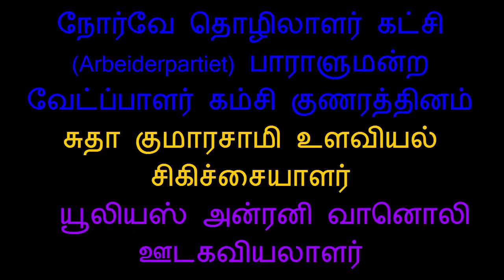intervjue av Kamzy Gunaratnam (AP). Kamzy Gunaratnam/Julius Antoni Norway Radio Tamil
நோர்வே தொழிலாளர் கட்சி (Arbeiderpartiet) பாராளுமன்ற வேட்ப்பாளர் கம்சி குணரத்தினம் உடனான உரையாடல்
சுதா குமாரசாமி (உளவியல் சிகிச்சையாளர்)
யூலியஸ் அன்ரனி (வானொலி ஊடகவியலாளர்)
Kamzy Gunaratnam (AP)/Suthahar Kumarasamy/ Julius Antoni
Norway Radio Tamil Norway Bergen Jaffna Norway election